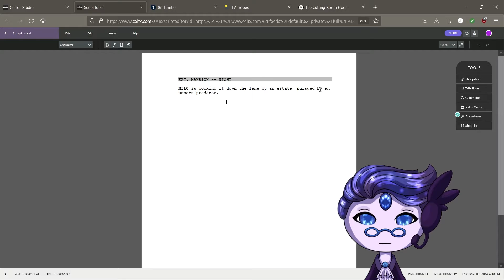Screenwriting in a nutshell.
I greatly enjoy this activity, as a matter of fact. I'm even reasonably good at it! However, some days it's like pulling teeth.

On another more serious note, I've been thinking about doing a sort of informal series on writing. Not so much how to write, but like the use of tropes and structure in compiling narrative.